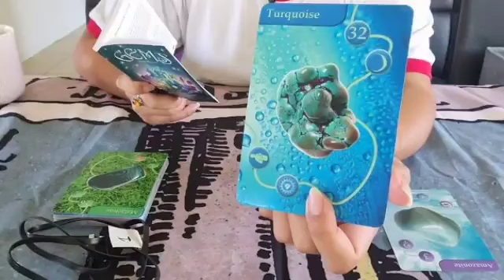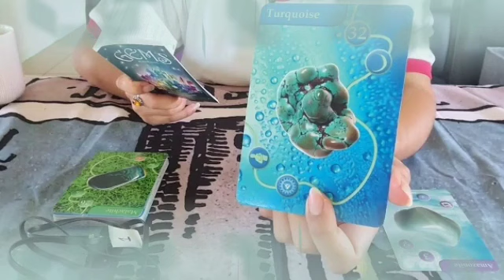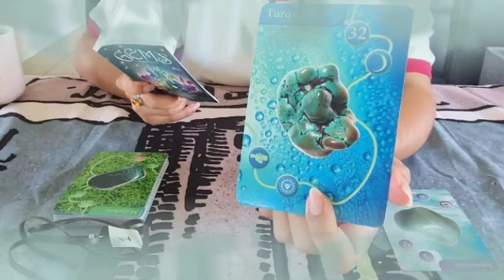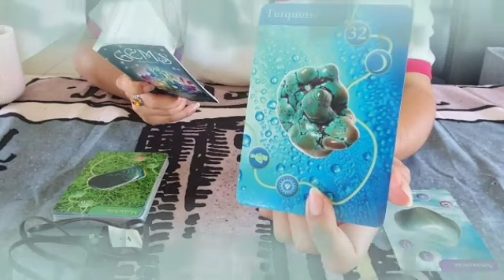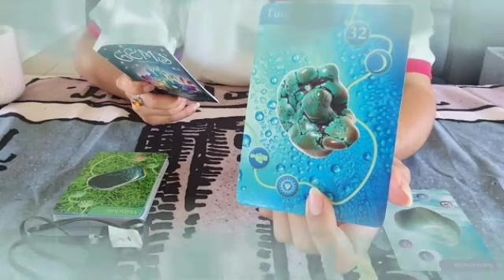برج الجوزاء من 18 إلى أخر شهر أبريل 2024 // مفاجآت غير منتظرة😱عودة حبيب غامض يا جوزاء😏فرحة للقلب♥️